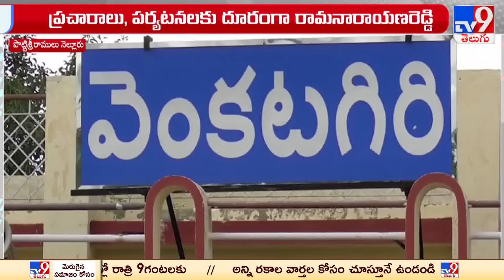ఎటూ తేల్చుకోలేక క్రాస్ రోడ్ లో సీనియర్ - TV9